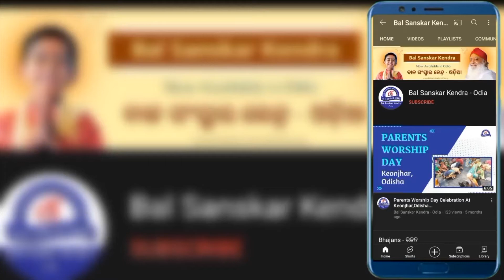ଭଗବାନ ଶ୍ରୀ ଗଣେଶଙ୍କ ମନ୍ତ୍ର ବାଳସଂସ୍କାର ବିଦ୍ୟାର୍ଥୀଙ୍କ ମୁଁହରୁ...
ପ୍ରତ୍ୟେକ ଶିଶୁ ଈଶ୍ବରଙ୍କ ଅସୀମ ଶକ୍ତିର ଏକ ଅଂଶ। କାହାଠାରେ ଆଦି ଗୁରୁ ଶଙ୍କରାଚାର୍ଯ୍ୟ, କାହାଠାରେ ସ୍ୱାମୀ ରାମତୀର୍ଥ ତ କାହାଠାରେ ମହାତ୍ମା ବୁଦ୍ଧ, କାହାଠାରେ ମହାବୀର ସ୍ୱାମୀ ତ ପୁଣି କାହାଠାରେ ବିବେକାନନ୍ଦ ଏବଂ ପ୍ରଧାନମନ୍ତ୍ରୀ ହେବାର ଯୋଗ୍ୟତା ଲୁଚି ରହିଛି।

ସେମାନଙ୍କୁ କେବଳ ସଠିକ୍ ମାର୍ଗଦର୍ଶନର ଆବଶ୍ୟକ !! ଆମେ 'ବାଲ ସଂସ୍କାର କେନ୍ଦ୍ର'ରେ ପିଲାମାନଙ୍କୁ ଏତେ ଉନ୍ନତ କରିବାକୁ ଚାହୁଁଛୁ ଯେ ସେମାନେ ଦେଶବାସୀଙ୍କ ଲୁହ ପୋଛିଦେବା ସହିତ ଦେଶକୁ ବିଶ୍ୱଗୁରୁର ପଦକୁ ଫେରାଇ ଆଣିବାର ଦୈବୀକାର୍ଯ୍ୟ କରିବାକୁ ସକ୍ଷମ ହୋଇପାରିବେ ।

- ପୂଜ୍ୟ ସନ୍ଥ ଶ୍ରୀ ଆଶାରାମଜୀ ବାପୁ